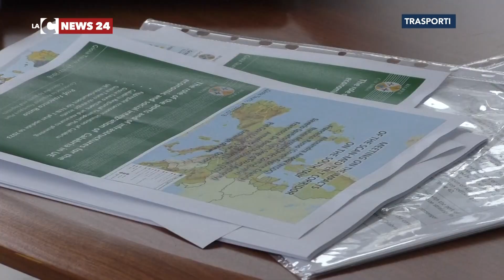Porto di Gioia Tauro: un terminalista in forma l’altro no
Sono due i terminalisti di questa infrastruttura fondamentale per il futuro dell’intero mezzogiorno d’Italia. Uno è in forma, un altro no.